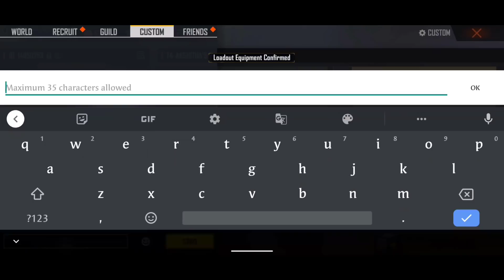Pro Girl Challenges Me 1vs1🤬|Op Gameplay 🔥|Garena Free Fire Telugu ❤️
HELLO GUYS !

DEVICE : ASUS ROG 3🔥

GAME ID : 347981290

⚙️DPI : 626
IN GAME SENSTIVITY : ALL 100🔥

ignore tags🏷️😁

I HOPE U ALL GUYS ARE DOING WELL ♥